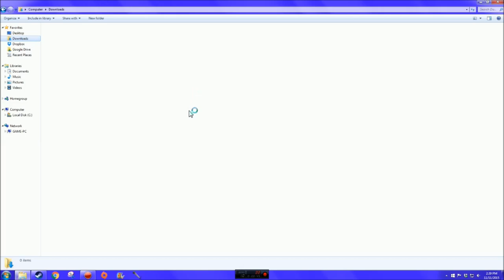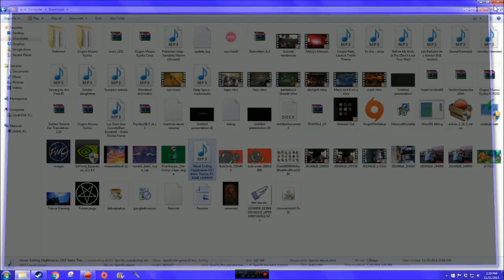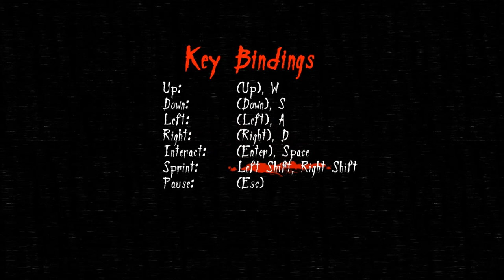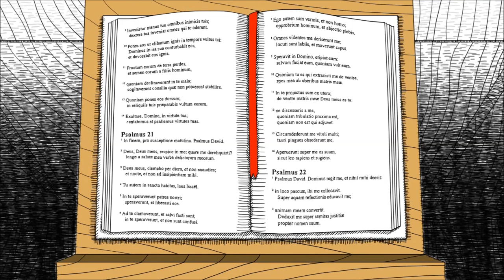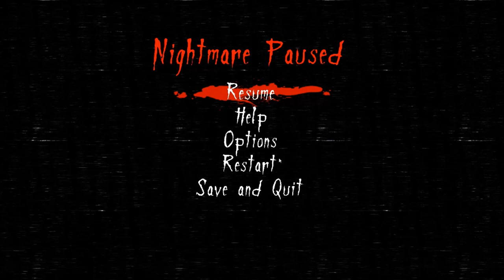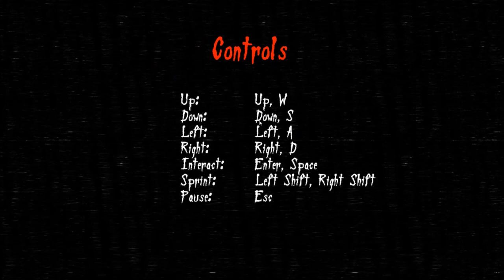Stop being a bitch Neverending nightmares part 1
So yeah this game's art style is so simple and beautiful in my opinion but the art style also scares me at the same time. On a real note this game gives me anxiety and it's not fun but the game is amazing.